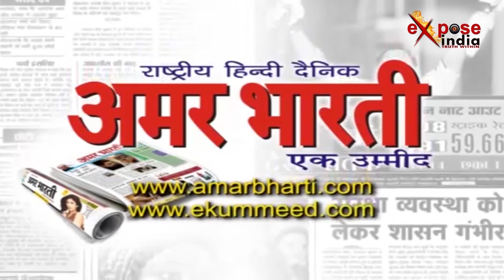गरजते बादल हों या बेकाबू लहरें, लड़कर जीतते हैं ये 'नायक' (भाग-1)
ये सेना ऐसे दुश्मन का मुकाबला करती है जिसके सामने टैंक और मिसाइल भी नहीं टिक पाते हैं...
जमीन हो या आसमान...हर मुसीबत से लोहा लेना ही है इनका मकसद
इनका आदर्श है- आपदा सेवा सदैव..और ये है हिंदुस्तान के नायक एनडीआरएफ...
एनडीआरएफ बटालियन 8 के हेडक्वार्टर में अचानक फोन की घंटी बजती है...
सूचना मिली है...यमुना नदी में उफनते पानी के बीच कुछ लोग फंस गए है..
कम है और कई लोगों की जान खतरे में है. लेकिन एनडीआरएफ की टीम हर तैयार है ..
बटालियन 8 का एक दस्ता रेस्क्यू के लिए कूच कर गया है..एक्सपोज इंडिया की टीम भी रेस्क्यू दल के साथ है..
सामने कई फीट गहरा पानी है... बढ़ते पानी से दो-दो हाथ करने के लिए ये योद्धा तैयार हैं..सुरक्षा उपकरणों से लैस एनडीआरएफ के जवान उस जगह पहुंच गए हैं जहां पानी के तेज बहाव के बीच लोग फंसे है...
नदी में कुछ और लोगों के डूबने की खबर मिली है ..रेस्क्यू टीम अलग-अलग बोट पर सवार नदी के बीच पहुंच गई है...
इस बीच पानी में डूब रहे शख्स को सुरक्षित किनारे पर भेजा जा रहा है..एक की जान तो बच गई लेकिन अभी कई लोगों की जान खतरे में है...
हेलीकॉप्टर भी वक्त पर आ चुका है ..और उसमें से एनडीआरएफ के जांबाज नीचे उतर रहे हैं ..नीचे लोग पानी के कटाव से बचने के लिए किनारे पर जमा हैं ..
उन तक पहुंचने का रास्ता और कोई नहीं है इसलिए हेलीकॉप्टर का इस्तेमाल किया जा रहा है...एनडीआरएफ में यही खास बात है कि उनके लिए एक-एक जान कीमती है और हर जान को बचाने के लिए कुछ भी करना पड़ा इससे पीछे नहीं हटते हैं...किसी भी आपदा में लोगों की सेवा में समर्पित एनडीआरएफ की स्थापना 2006 में की गई थी. उस वक्त से आजतक एनडीआरएफ ने सैलाब, लैंडस्लाइड, भूकंप जैसी किसी भी आपदा में अबतक 6 लाख से ज्यादा लोगों की जिंदगी बचाई है..एक्सपोज इंडिया दिखा रहा है कि किस तरह एनडीआरएफ में तमाम आपदा से निपटने का बेहतरीन प्रशिक्षण दिया जाता है...
एक्सपोज इंडिया देश के ऐसे वीरों को आपके सामने ला रहा है .जिनके सामने कुदरत ने भी हार मान ली है...एक्सपोज इंडिया दिखा रहा है कैसे दुर्गम इलाकों में और मुश्किल हालातों के बीच एनडीआरएफ काम करती है...